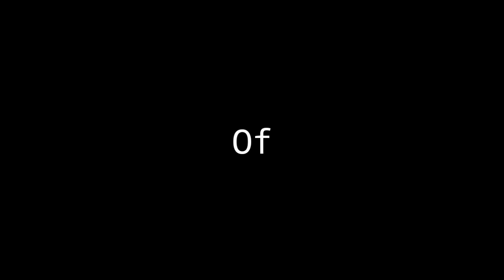Simple Sandbox 2 - Weekly Dose of Simple Sandbox 2 #24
Update will be at Jan 17
You can use California USA time if your country is one day advanced and different time.